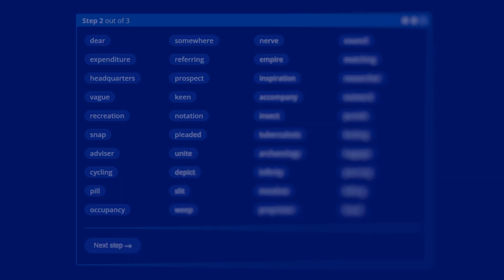How to say COSY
IPA: UK: /ˈkəʊzi/ | US: /ˈkoʊzi/